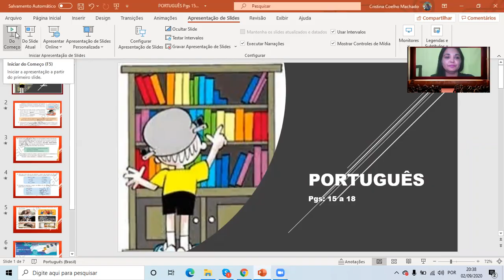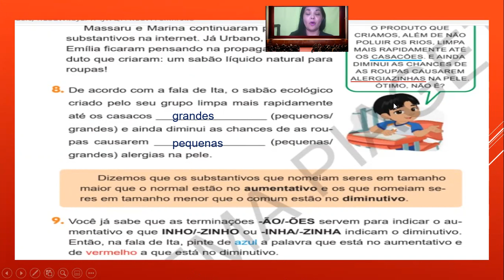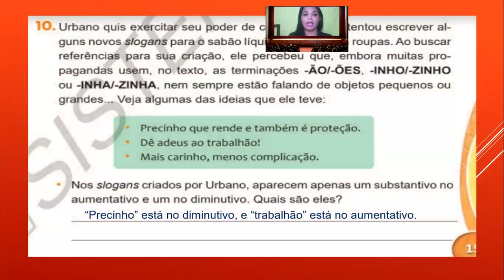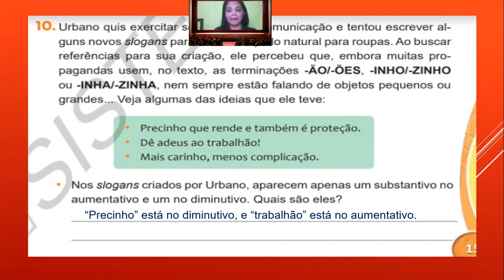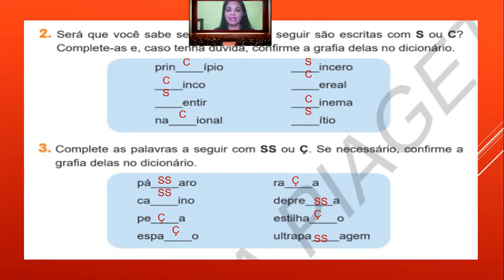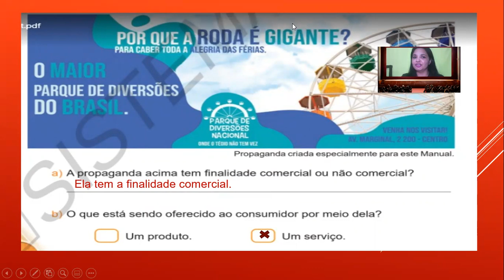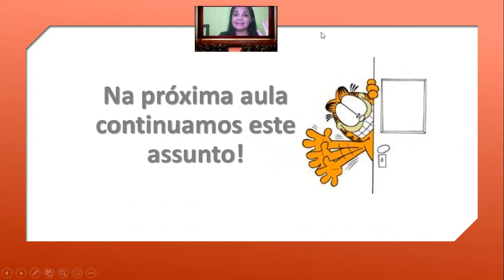3º Ano - Português - Correção (Pgs: 15 a 18)